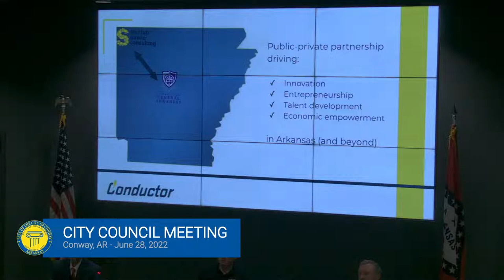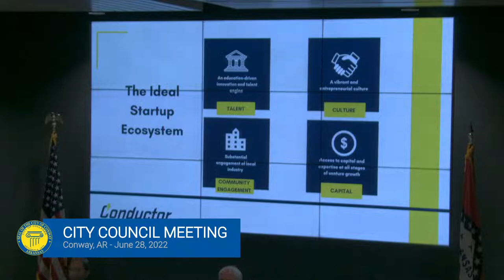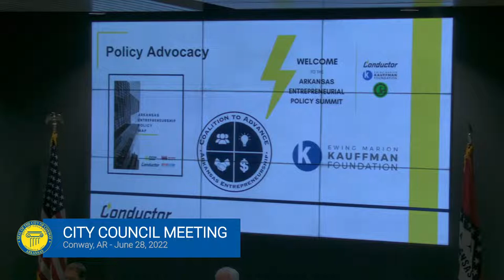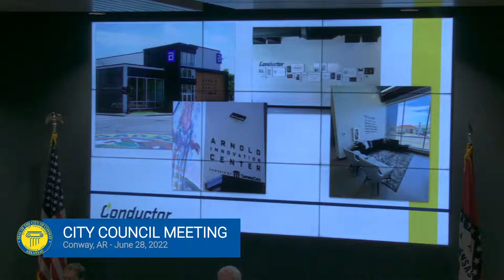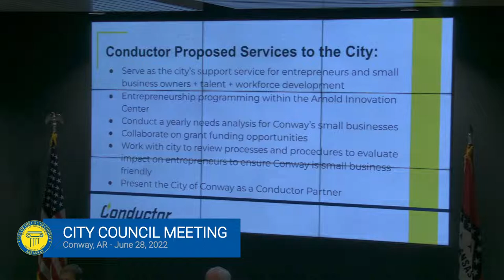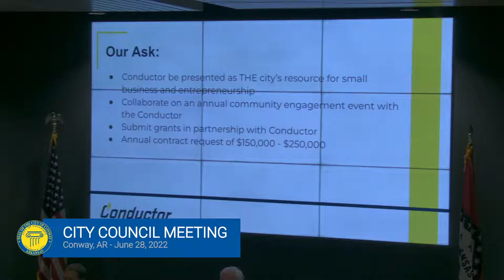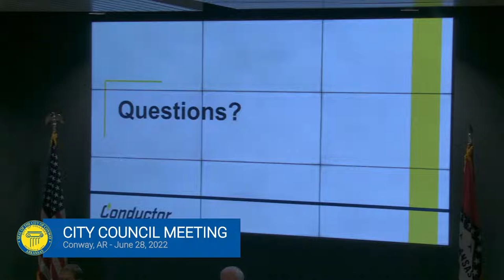June 28, 2022 - City Council Meeting